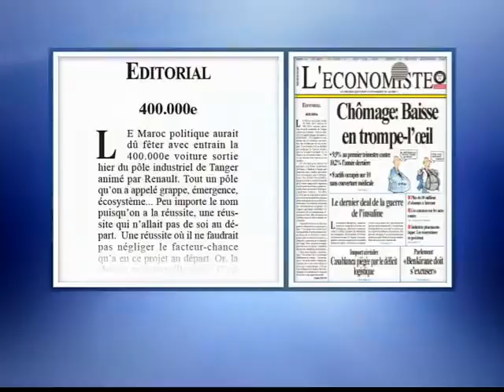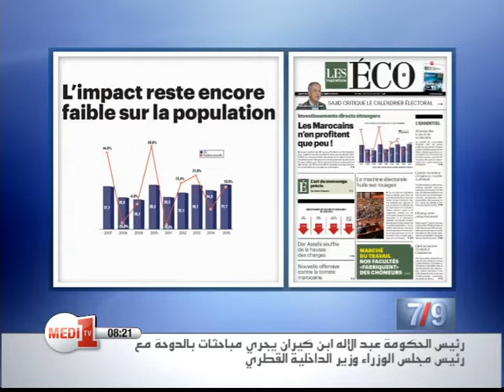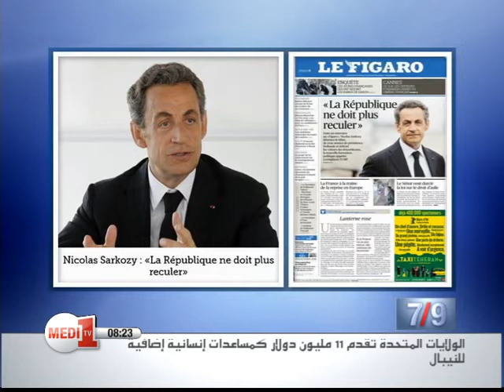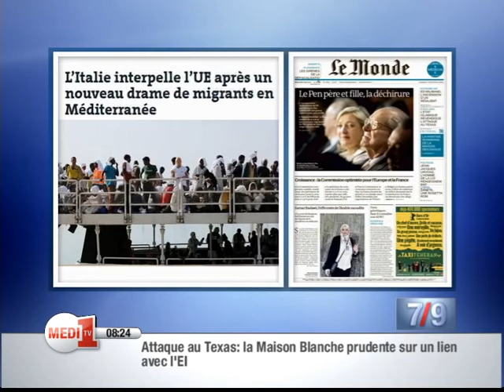La revue de presse de Medi1 TV- Mercredi 06 mai 2015